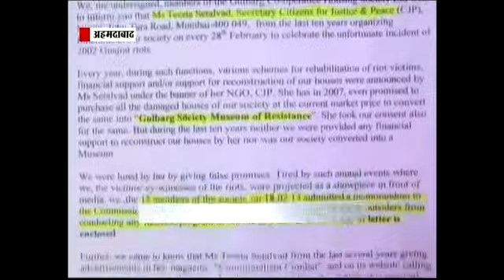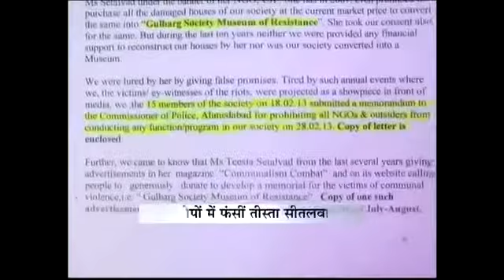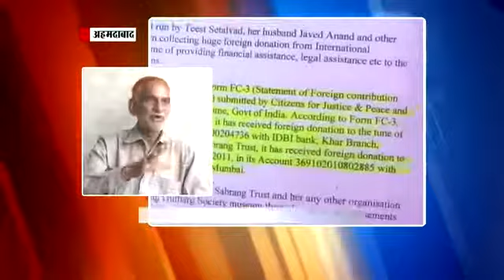Teesta Setalvad's cash dispute with riot victims being investigated: Crime Branch